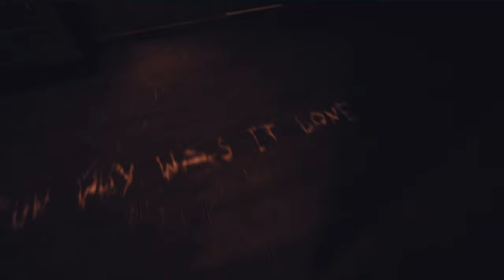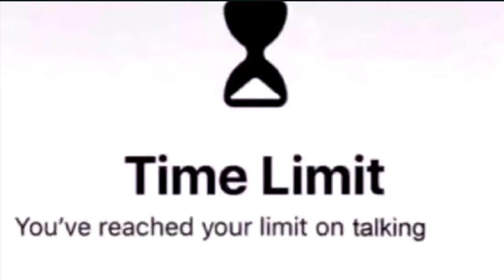Poppy Playtime 3 ist die REINSTE LACHNUMMER!🫤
Poppy Playtime 3 mit mir Voalix.
Die viel zu großen Spielzeuge sind hinter mir her und wollen mit mir spielen. 🗿
🩷NOCH MEHR VOALIX
🎬Kapitel:
00:00 - Intro
02:00 - Poppy Lagtime
06:32 - GREEGORY
07:03 - Es geht schon wieder los!
08:42 - Star Wars Reference
09:33 - In der Playcare
10:35 - Rätz__ COMPLETE THE WORD!
16:00 - Heim, süßes Heim
20:00 - krasse Szene...Ja
20:31 - Outro